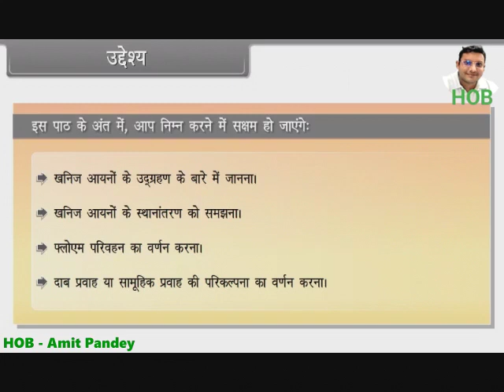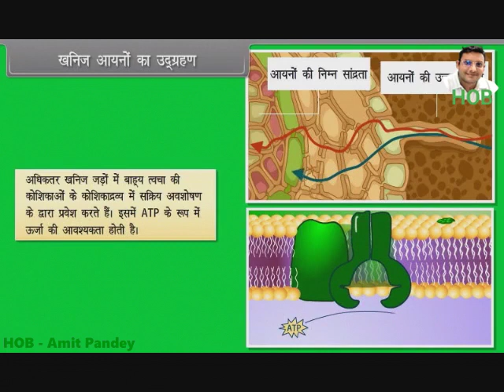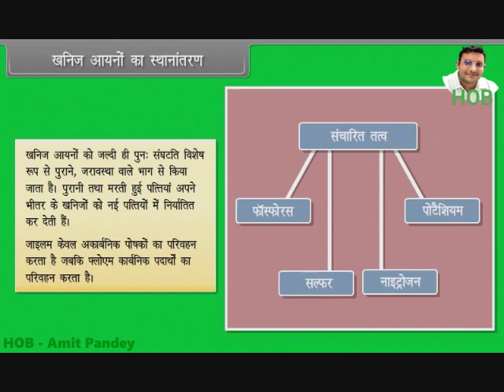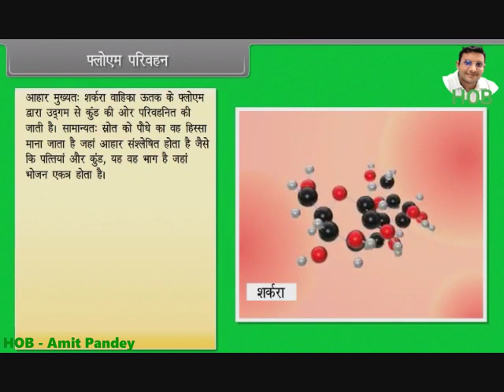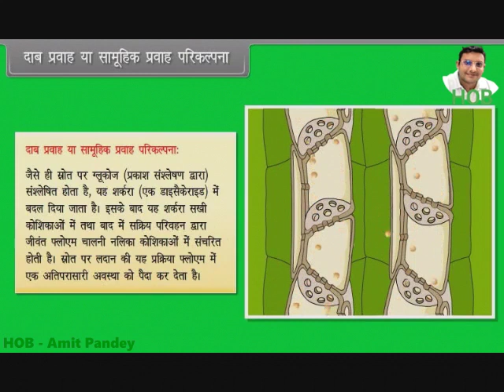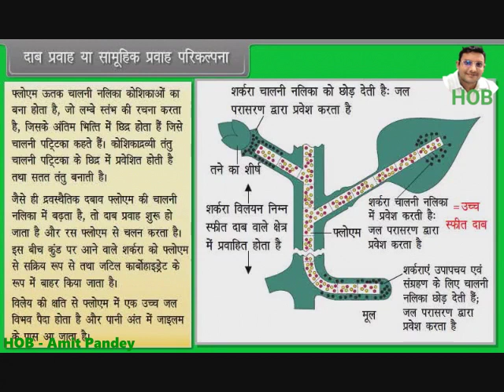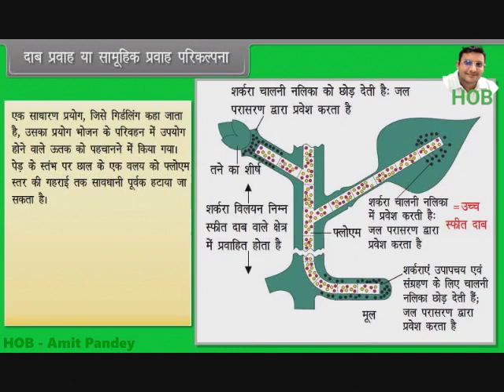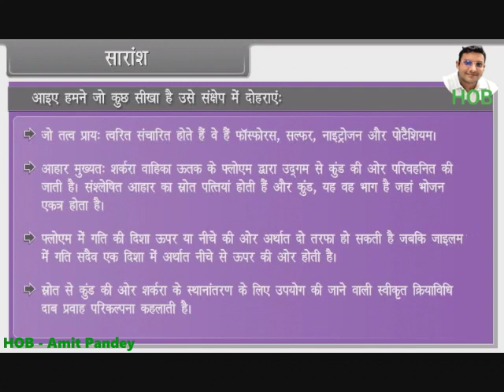Mineral nutrition in plants HM